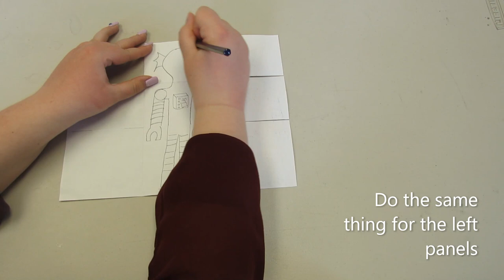Create Along - Exquisite Corpse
The first Create Along made by the Ankeny Art Center! Easy to follow instructions for an art project, made with common art supplies so anyone can make it!